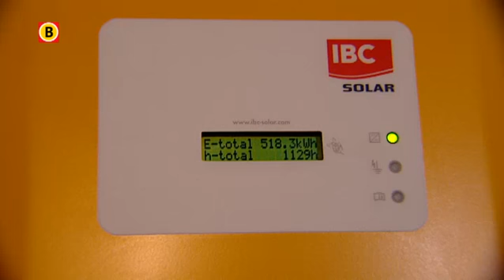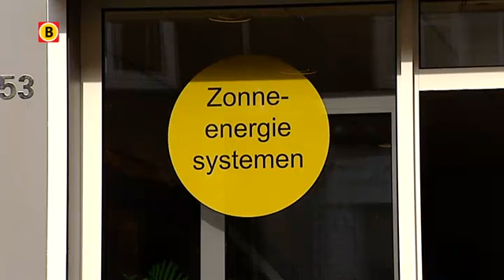Zonnepanelen steeds aantrekkelijker gemaakt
Hoe zorg je er voor dat meer mensen zonnepanelen op het dak van hun huis zetten? Door het financieel aantrekkelijk en eenvoudig te maken. In de regio Bergen op Zoom lopen ze daarin voorop. In Steenbergen opende woensdag de eerste zonnestroomwinkel en woningbouwvereniging Stadlander plaatst tegen een kleine huurverhoging zonnepanelen op de daken van haar bewoners.